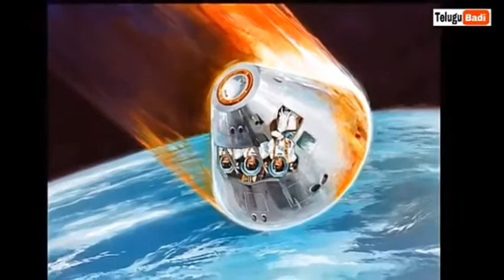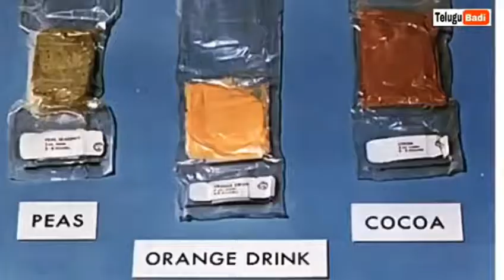అంతరిక్ష ప్రయాణం గురించి ఆశ్చర్యపోయే నిజాలు.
అంతరిక్ష ప్రయాణం గురించి ఆశ్చర్యపోయే నిజాలు. Shared from Telugubadi, (creative commons-re used permission)